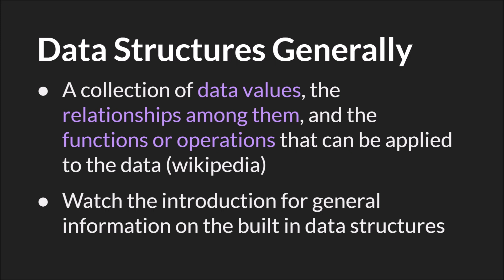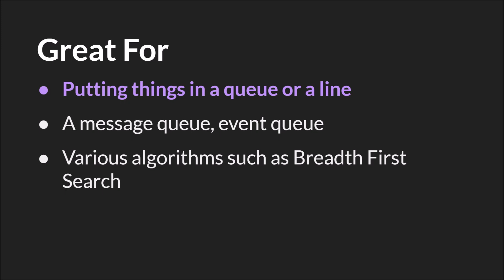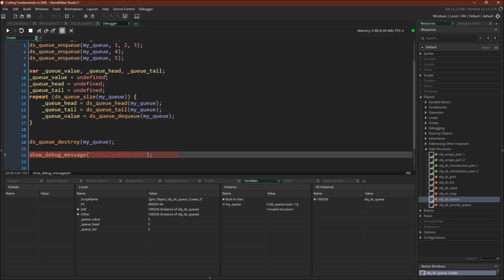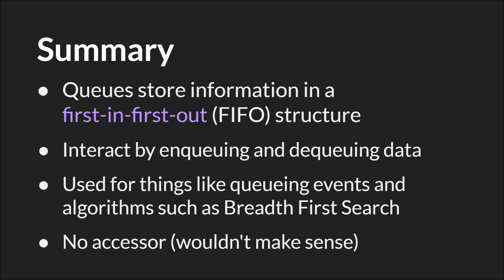Queues [GameMaker Studio 2]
A short tutorial on ds_queues in the Coding Fundamentals in GML tutorial series using GameMaker Studio 2.

Slides and Source Code:
Github (source code and slides)